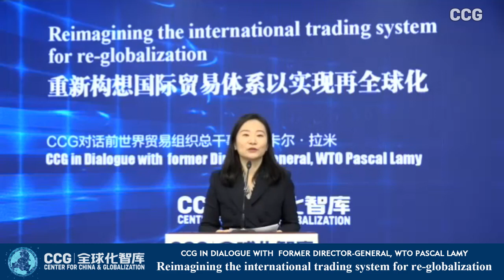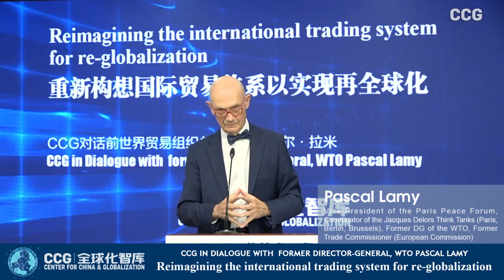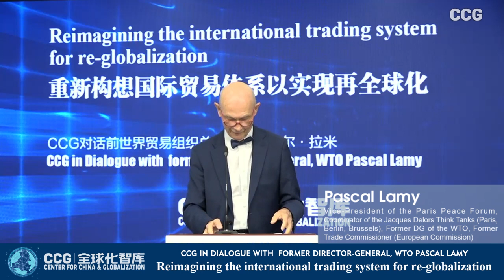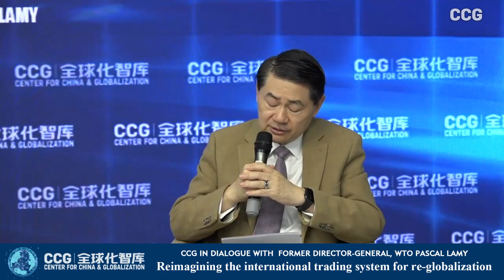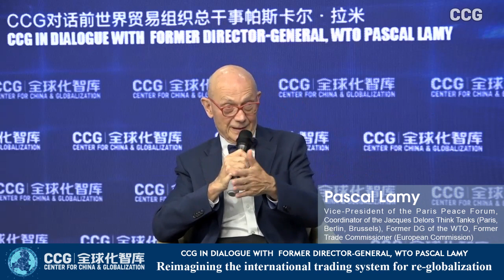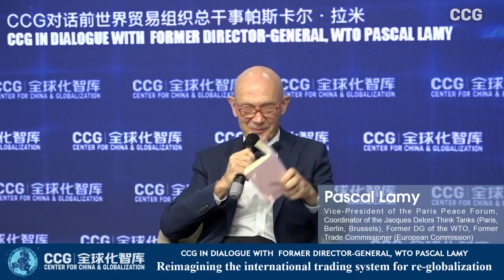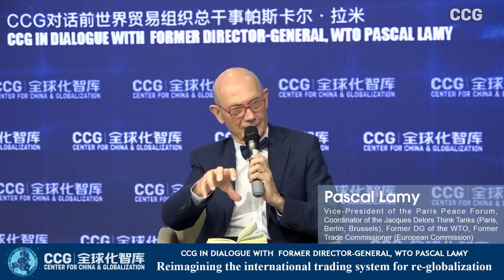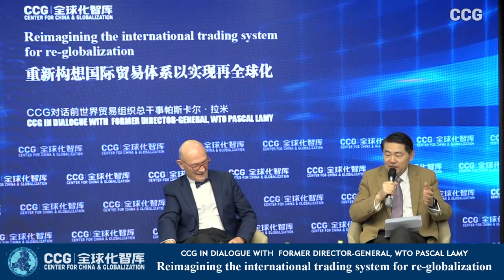Wang Huiyao & former WTO DG Pascal Lamy dialogue on challenges to global trading system and impacts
Economic globalization has faced strong headwinds in the recent years marked by challenges ranging from rapid technological change, increasing extreme climate events, vulnerable supply chains, to widening inequality and intensifying geopolitical friction. Today’s global trading system, as exemplified by the World Trade Organization, has come under assault from many directions and for many reasons. The 13th WTO ministerial conference is fast approaching in February of 2024 with a packed agenda, including proposals to revitalize the multilateral institution.

The year 2024 with the consequential US presidential election will likely further compound the question over WTO’s viability. As world leaders are talking about reforming the WTO, what are the prospects for change? How will the multilateral body move forward its modernization agenda at a time when trade policy tensions are on the rise and fragmentation along geopolitical fault lines is finding its way into trading blocs? What role will China play in revitalizing multilateral trade?

On 13 December, CCG presented a new episode of its global dialogue series featuring the visiting former Director-General of WTO, Mr. Pascal Lamy to share his unique perspectives on the challenges facing the global trading system and their impacts on the world in 2024 and beyond.